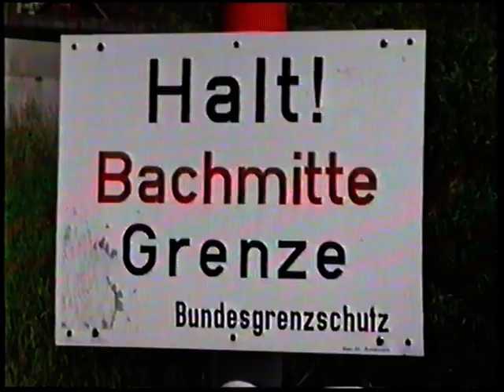Hötensleben DDR Grenze 89